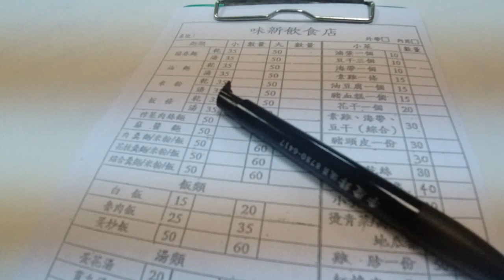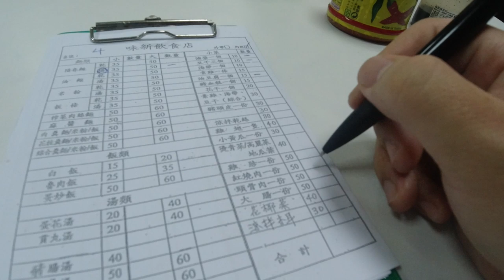台灣美食🇹🇼日本人🇯🇵愛吃陽春麵50豆干10滷蛋10油豆腐15豬頭皮30!味新飲食店 豬頭皮が美味しすぎる。台湾の豚肉の頭の皮が美味しすぎる。【文山區】台北動物園近くEP841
【味新飲食店】
🗾 台北市文山區新光路一段101號
⏰ 17:00〜21:30
🚉萬壽橋頭(秀明)

⚠油麵ではなく陽春麺でした。失礼致しました。

相機： Panasonic Lumix GH4＋CANON EOS 60D
喜歡：喝酒、美食、旅遊、看小說（森博嗣、村上春樹）

Lumix GH4
EOS 60D
DJI Spark
Apple iPhone 7
SIRUI 3T35K

【WANT】
電腦：RazerBlade15 297,864JPY, gigabyte Aero15X 230,000JPY
相機：Panasonic LUMIX GH5 or GH5s
空拍機：DJI Mavic 2 Pro
3399TWD
Gitzo Tripod